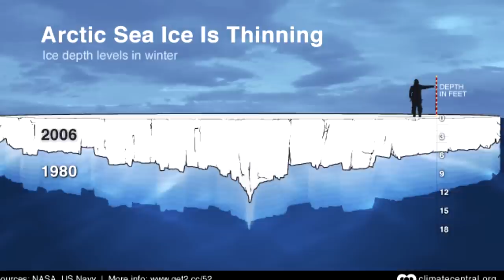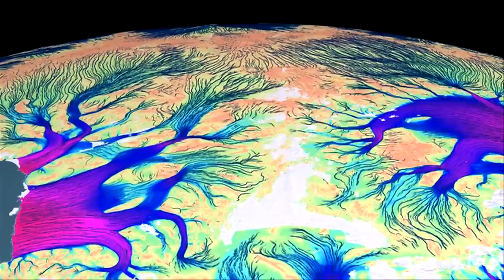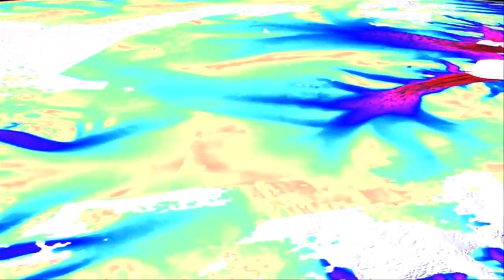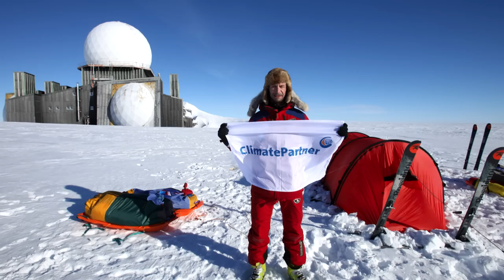Pole to Pole: A Global Warning - How the Ice Foretells the Next Systemic Transformation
Watch Oppenheim Lecturer Sebastian Copeland discuss his adventures as an environmental advocate.